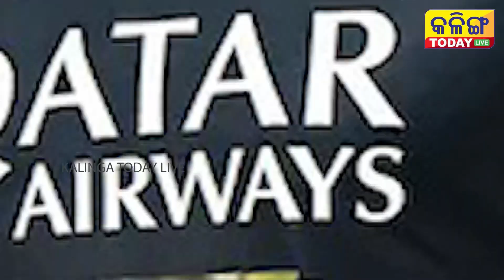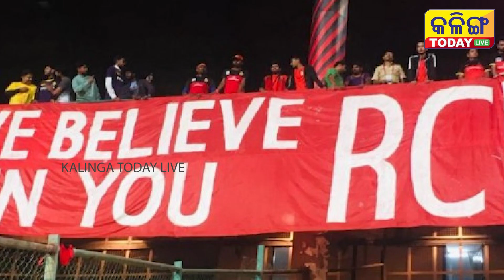ଆରସିବି ଛାଡି ଏହି ଟିମରେ ମିଶିବେ ବିରାଟ କୋହଲି VIRAT MAY QUIT RCB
VIRAT MAY QUIT RCB